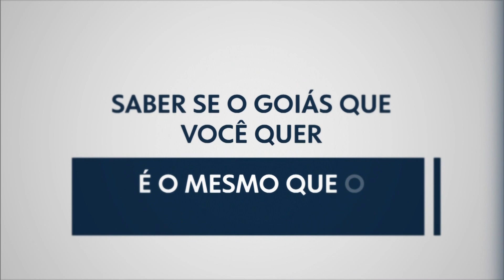Chamada da entrevista com Alda Lúcia no JA1 Goiás (12/09/2018)